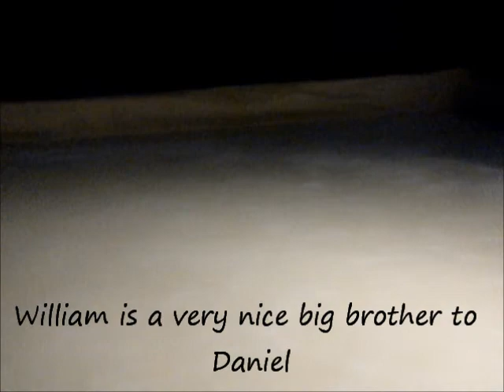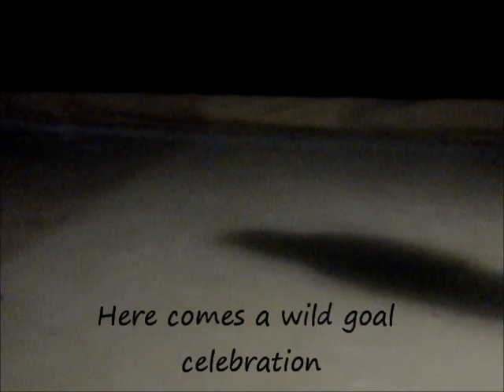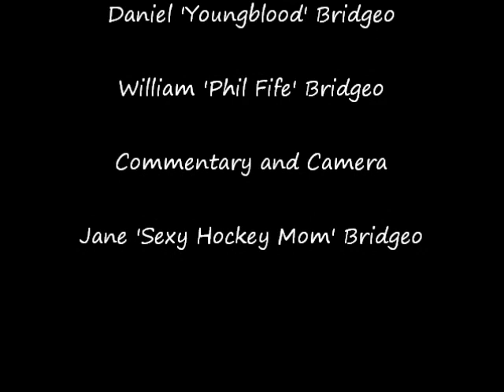Daniel's First Night on the Rink